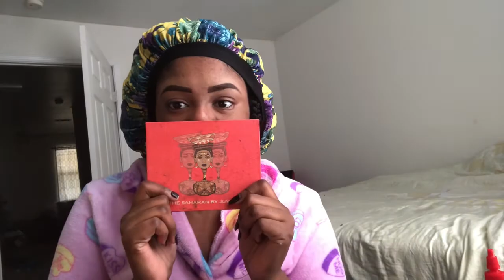Christmas Vlog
This is a vlog on how I spent Christmas! Trust me it’s a must watch, between the gifts and family I don’t know what was the most fun. Just watch and enjoy 🎄💕